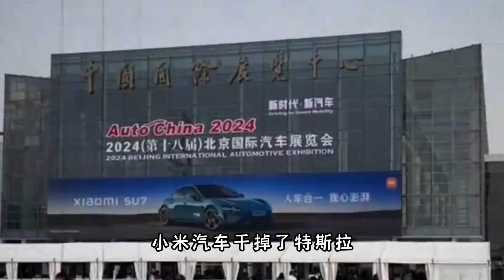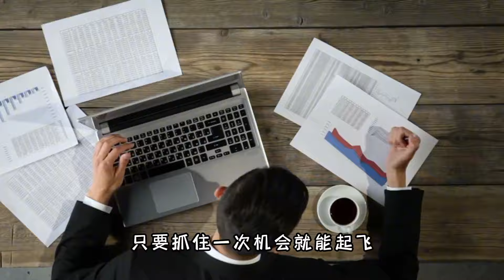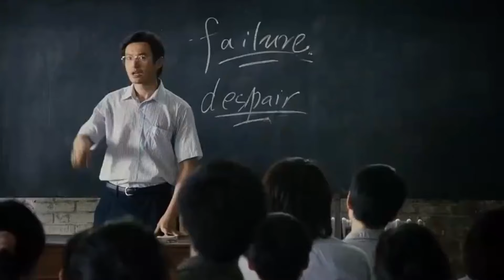解放战争的那些将帅拥兵上百万，为啥没有出现军阀割据的现象？